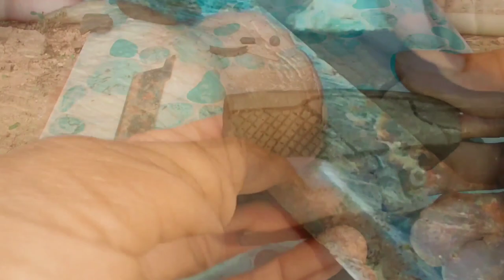Collection Videos Making Mini Tractor Clay Machine,Mini Tractor DIY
Welcome to Chhet Clay Crafter Channel